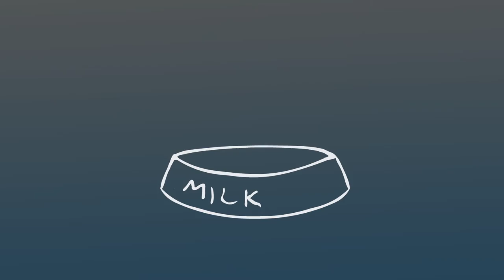Vražda vlněného klubíčka - Trailer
Fruit je docela obyčejný kocour, rád si hraje, mazlí, a čte detektivní píběhy.
Co se stane, když je jedna z jeho srdci nejbližších věcí 'zavražděna'?
To již brzy zjistíte!

Můj zatím největší a také poslední středoškolský film se blíží!
Předpokládané datum uvedení je kolem června 2015, možná i dříve.